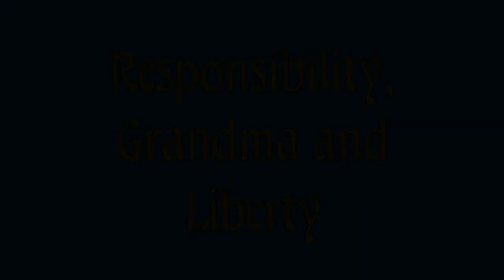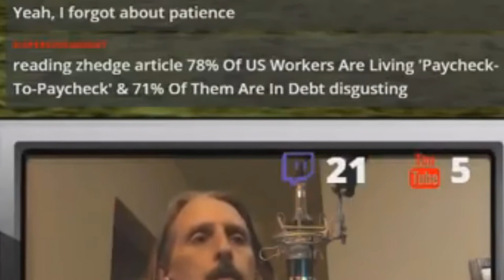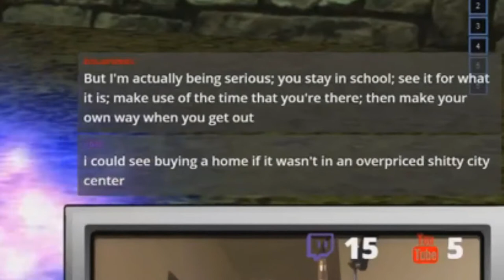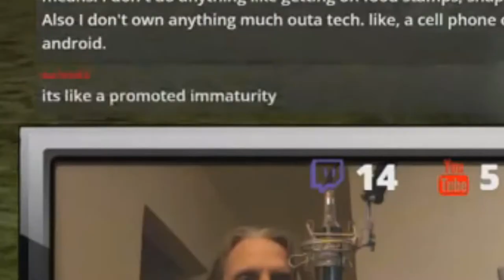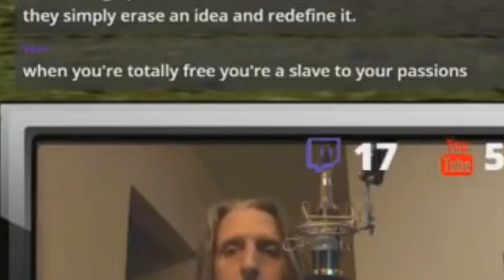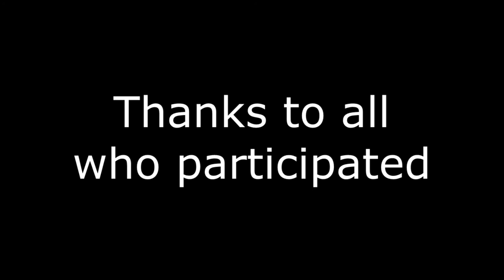EQ Confidential Vol 07: Responsibility, Grandma and Liberty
Talking about my grandmother, progressivism and social responsibility amongst other topics.